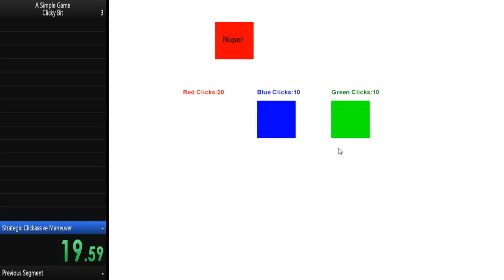A Simple Game Clicky Bit Speed Run World Record 0:19.64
Ladies and Gentleman, Yet Another World Record for A simple Game. I believe I truly am the greatest Player to live.